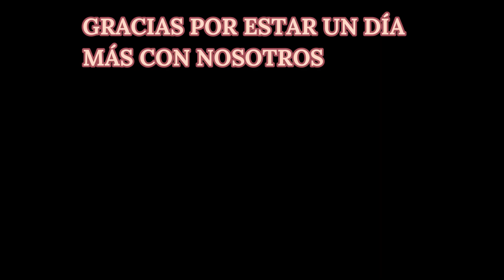RUTINA DE LIMPIEZA + NUEVOS ORGANIZADORES//vlogs diarios